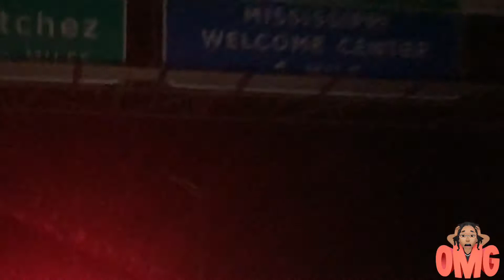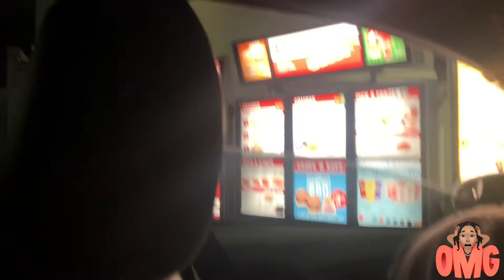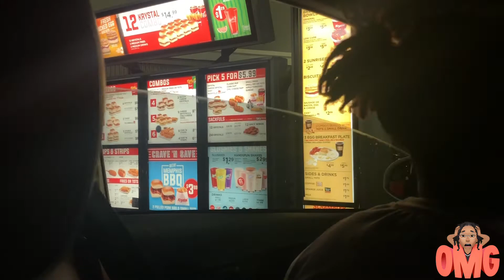KRYSTAL’S REVIEW AFTER 20 YEARS 😳|| ROAD TRIP DAY 1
MAKE SURE YOU GO CHECK OUT THE OTHER UPLOADS